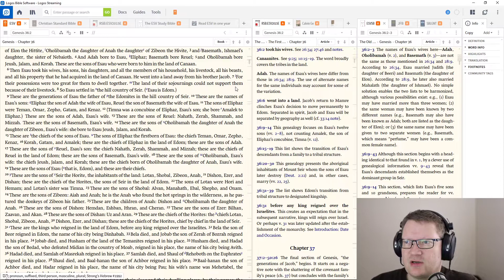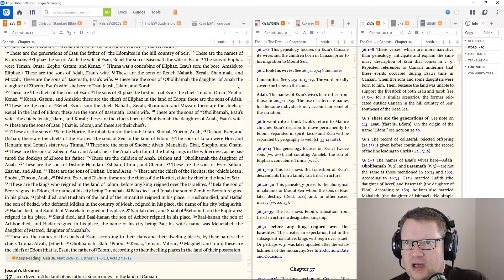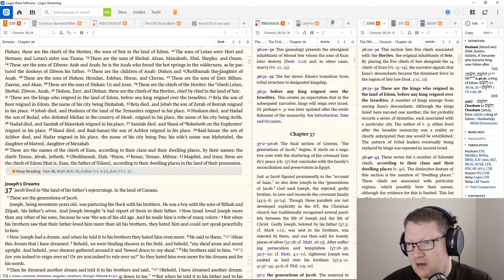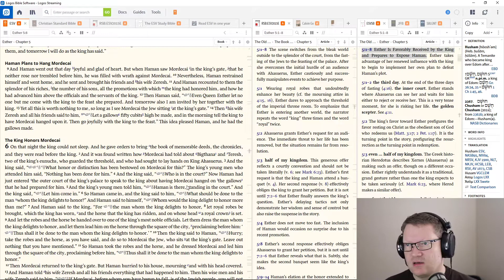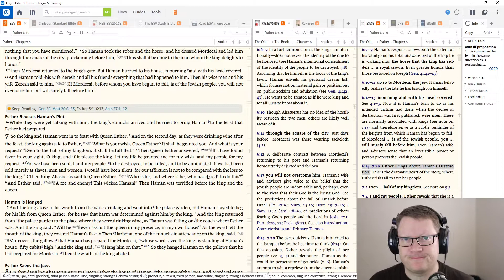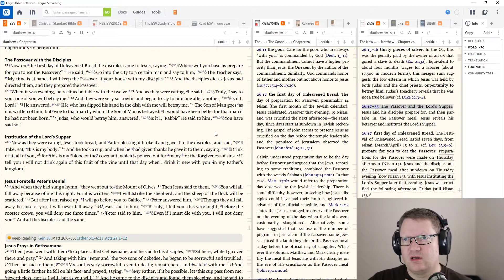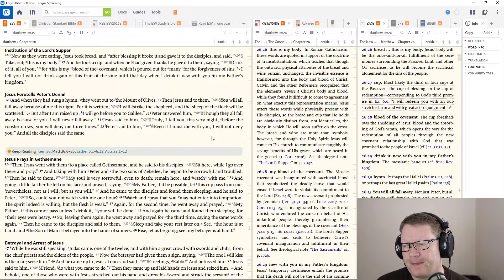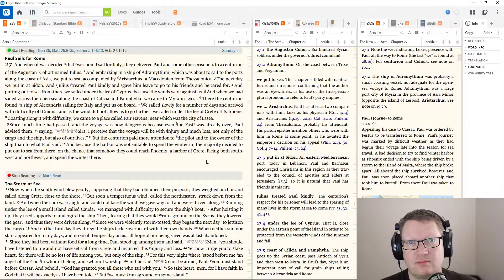February 2 - Bible in a Year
February 2: Genesis 36, Esther 5:1-6:13, Matthew 26:6-35, Acts 27:1-12

Reading through the Bible in a year, this is the M'Cheyne reading plan on the English Standard Version (ESV).  I just like the ESV version because of its readability, and I really, REALLY, like the M'Cheyne reading plan.  Follow along if you'd like.